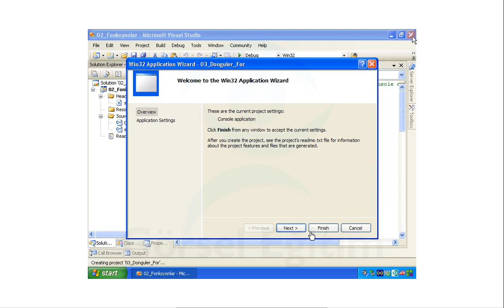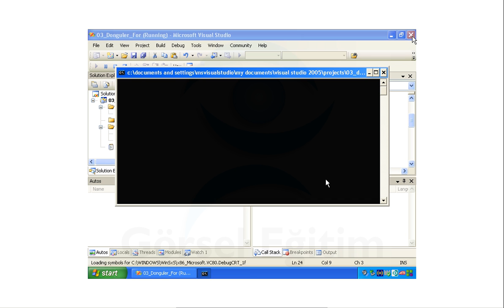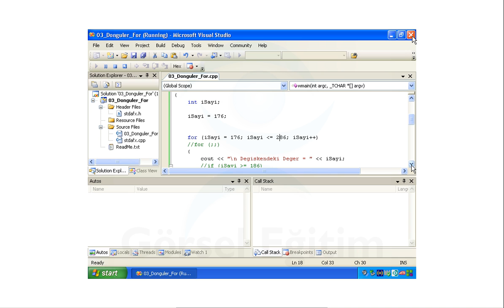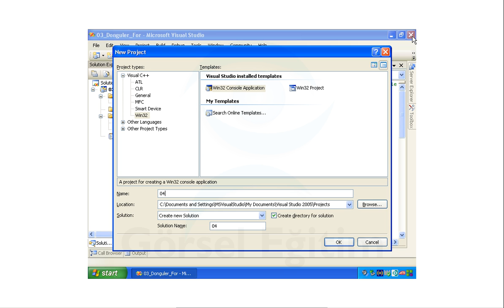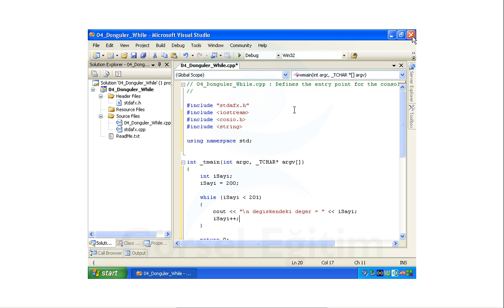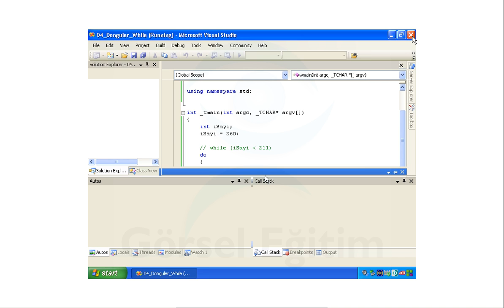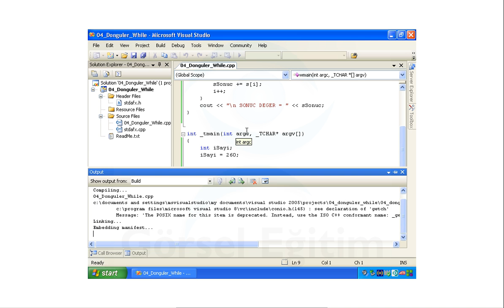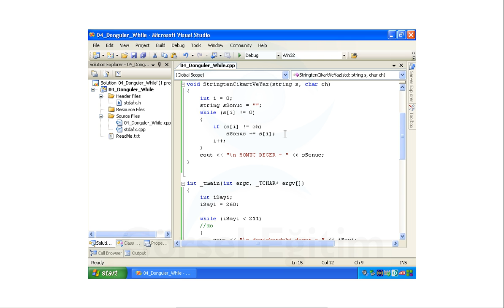C++ Döngüler - Ders 8